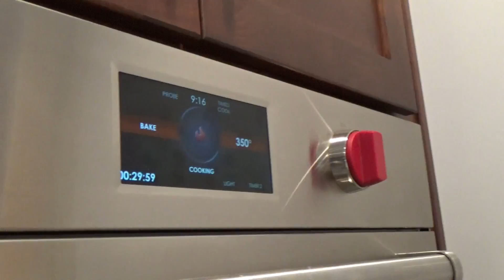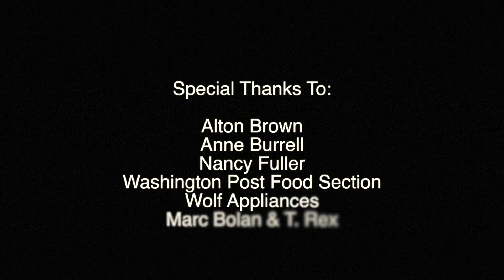Thanksgiving 2016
About food and rock and roll